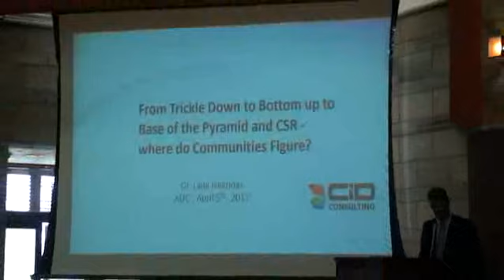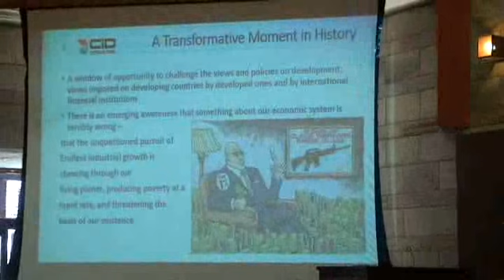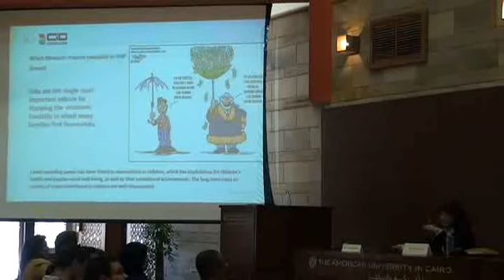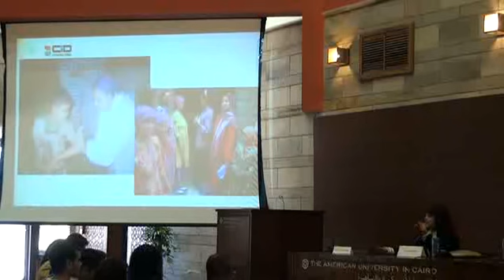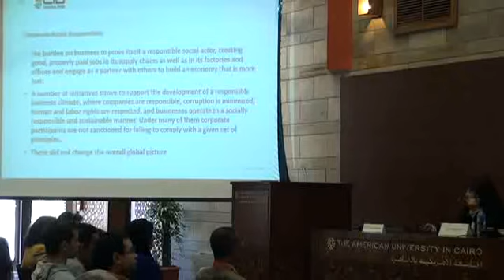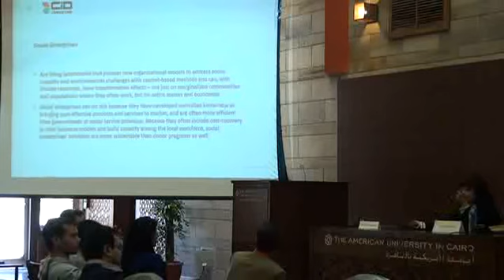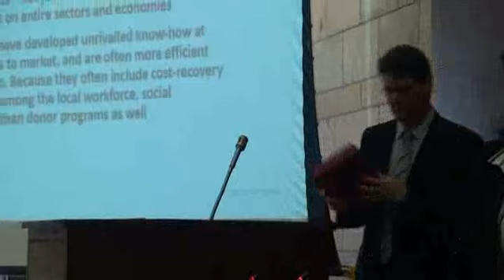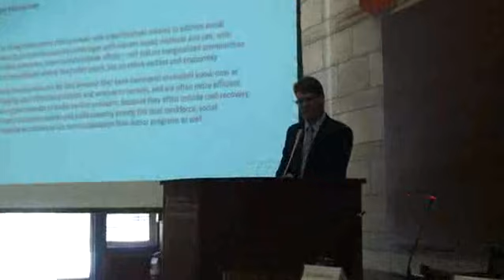"From Trickle Down to Bottom up to Base of the Pyramid and Corporate Social Responsibility"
"From Trickle Down to Bottom up to Base of the Pyramid and Corporate Social Responsibility: Where do Communities Figure?"

Dr. Laila Iskander, Ex-Minister of State for Urban Development and Slum Areas, Ex-Minister of State for Environmental Affairs
Founder and Chairperson of CID Consulting